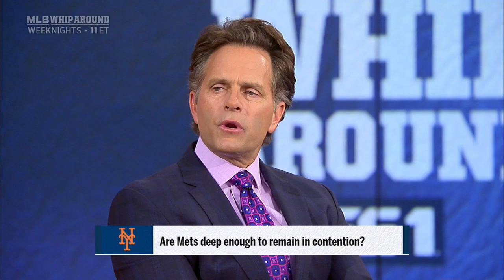Eric Karros on Mets' hot start and Indians' hitting woes | MLB WHIPAROUND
Eric Karros joins Dontrelle Willis and Kevin Burkhardt to discuss the New York Mets starting 8-1 and Cleveland's struggles at the plate.